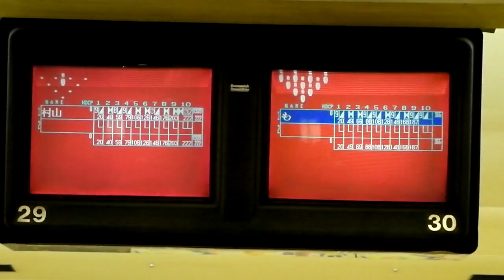次女 VS. 森西義治プロ（120214）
僕がセンターに次女を迎えに行くと、ちょうどレッスン終了時に、師匠と１ゲームマッチをしていた。どうやら勝者の褒賞はアイスクリーム。結果はスクラッチ222-207で次女の勝利。このゲームも含めこの日は９Gアベ215とデイリーコンディションの２階フロアで投げた割にはまあまあだったようだ。